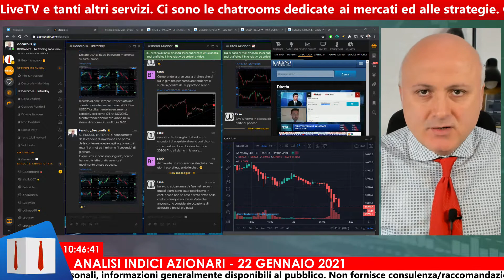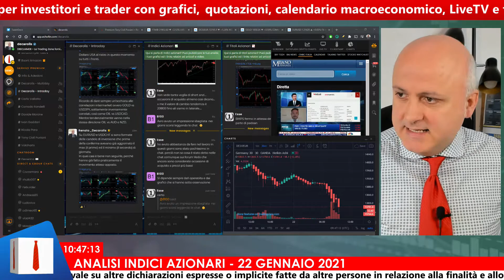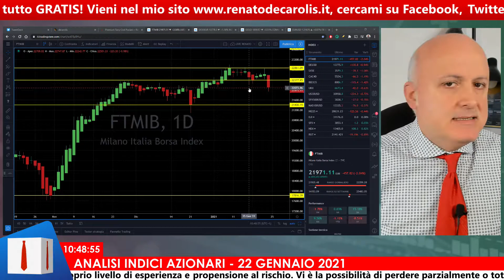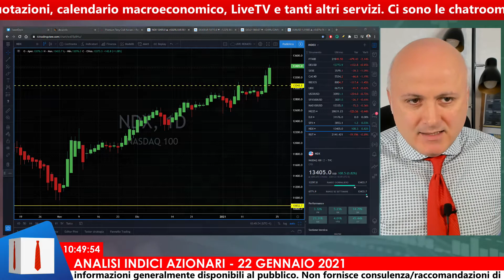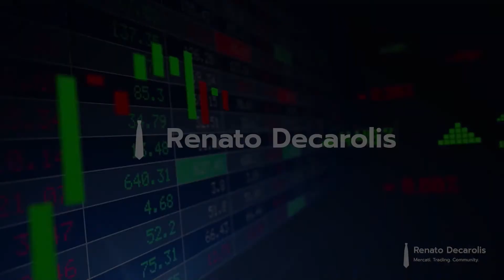Grande chiamata del mago! Ed adesso?